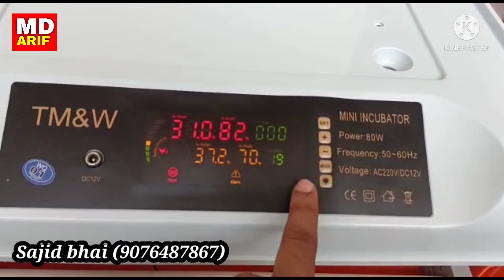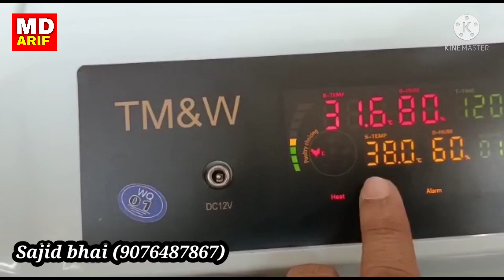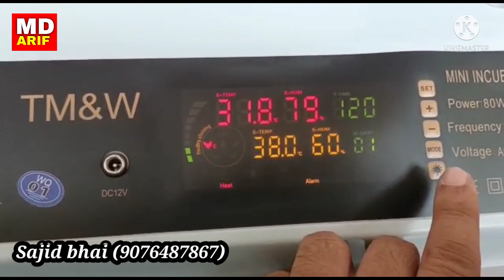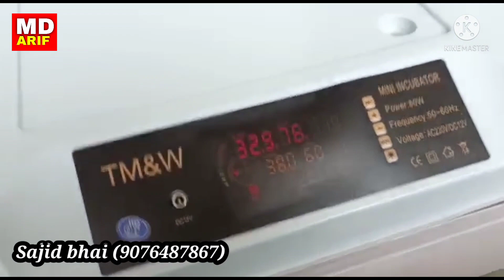Bumper offer (65)egg 🥚 incubator for sale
Arif bhai